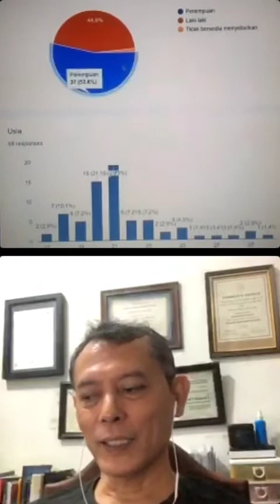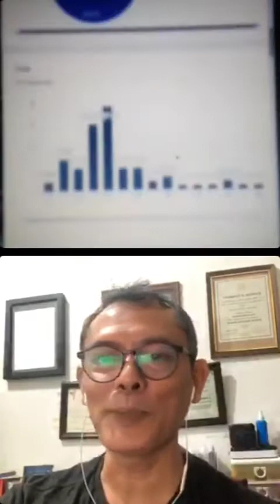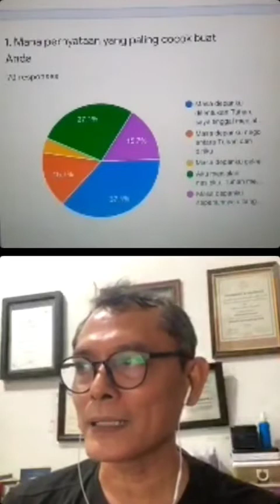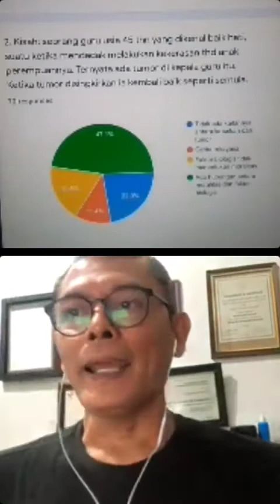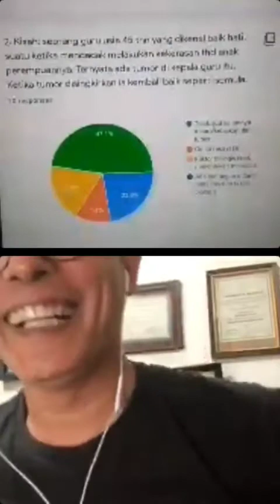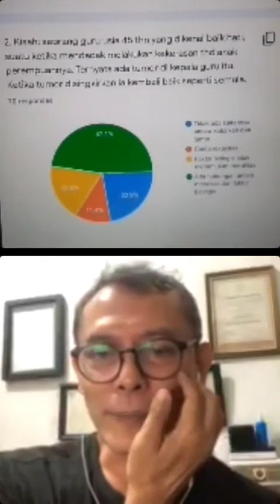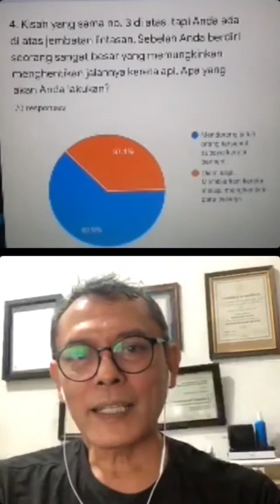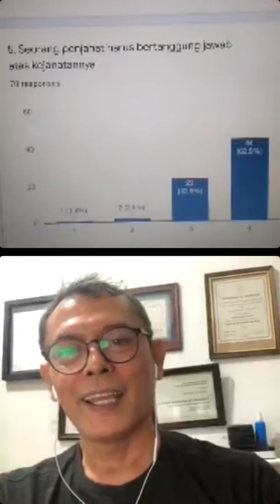NGASIK TEOLOGI #2 Episode 6 - "FREE WILL - Will I be Truly Free?"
Ini atau itu?
Kamu atau dia?
Di sana atau di sini?

Siapa di antara sahabat-sahabat yang tidak pernah memilih dalam kehidupannya? Dan pastinya, yang kita pilih adalah yang kita suka. Semua pilihan terserah kehendak kita

Eits, itu bener-bener kehendak bebas kita atau memang semua sudah rencana Tuhan?

Waduh, bingung gak tuh?

Yuk, langsung tonton videonya secara full!

Watch, learn and share
God bless!